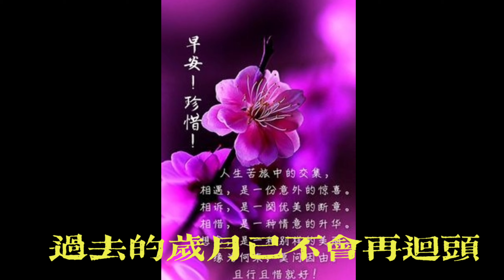迎接吉祥的2020年 Happy New Year 2020